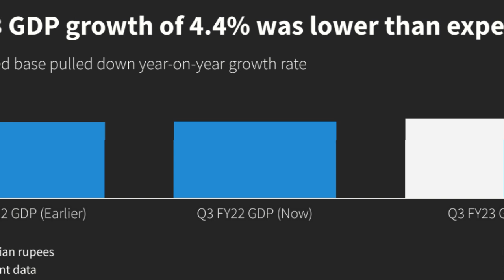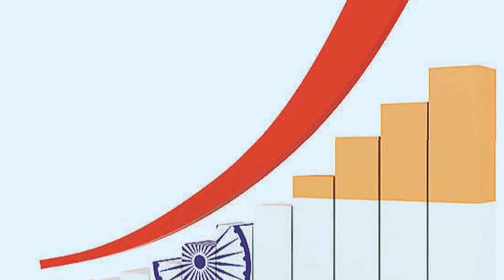Moody's India GDP Forecast @u01234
कुछ महीनों की राहत के बाद दिसंबर तिमाही में भारतीय अर्थव्यवस्था के आंकड़ों ने फिर से चिंताएं बढ़ा दी . सरकारी आंकड़ों के हिसाब से रइस दौरान भारत की आर्थिक वृद्धि द तीन तिमाहियों में सबसे कम रही. हालांकि रेटिंग एजेंसी मूडीज एनालिटिक्स का मानना है कि जीडीपी ग्रोथ में यह नरमी तात्कालिक है और भारत की अर्थव्यवस्था जल्दी ही वापस रफ्तार पकड़ लेगी.
मूडीज ने उभरते बाजारों के परिदृश्य पर जारी अपनी हालिया रिपोर्ट में भारत की वृद्धि दर पर चर्चा की है. मूडीज का कहना है कि पिछले साल के अंत में जीडीपी ग्रोथ रेट में आई कमी तात्कालिक है. यह नरमी मांग पक्ष के दबावों को दूर करने में मदद कर रही है. मूडीज का कहना है कि अभी घरेलू अर्थव्यवस्था ही वृद्धि दर के लिए इंजन का काम कर रही है और इसमें सुधार आने की गुंजाइश है.
बाहरी कारकों को देखें तो यहां भी भारत के लिए अनुकूल तस्वीर उभर रही है. अमेरिका और यूरोप में अच्छी रिकवरी हो रही है, जो भारत की वृद्धि दर के लिए मददगार है. अमेरिका और यूरोप भारत के सबसे बड़े व्यापारिक भागीदारों में हैं. इन सब फैक्टर्स को देखते हुए लगता है कि आर्थिक वृद्धि दर में दिसंबर तिमाही के दौरान आई नरमी बहुत समय तक नहीं टिकने वाली है.
आधिकारिक अनुमान को देखें तो भारत की अर्थव्यवस्था चालू वित्त वर्ष में 7 फीसदी की दर से वृद्धि कर सकती है. हालांकि दिसंबर तिमाही की नरमी ने इस अनुमान को थोड़ा मुश्किल बनाया है. अगर अर्थव्यवस्था चालू वित्त वर्ष की अंतिम तिमाही यानी जनवरी से मार्च 2023 के दौरान 5 फीसदी की वृद्धि दर हासिल करने में कामयाब रहती है तो पूरे वित्त वर्ष के लिए आधिकारिक अनुमान को हासिल कर पाना संभव हो जाएगा.

news credit
analyticsmoody's corporationmoody's ratingsmoody's investors servicemoody's interview questions#adani#ambani#gdp#indian economy#moody's ratingboost economybusiness newsbusiness news indiabusiness news todaystock market for beginnersstock market newsstock market news livestock market todaystocks to buytop stocks to buy nowbest stocks to buy nowbusiness news livestock market live